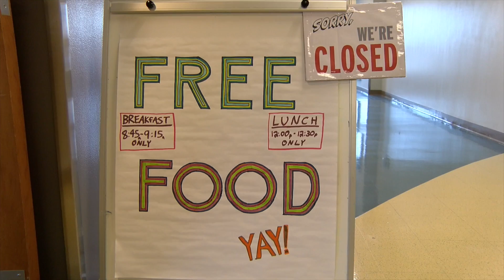Dateline Schools VLA 2020 Thursday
This week on Dateline Schools we talk to the principal over at the Virtual Learning Academy about what is new for 2020 along with enrollment.